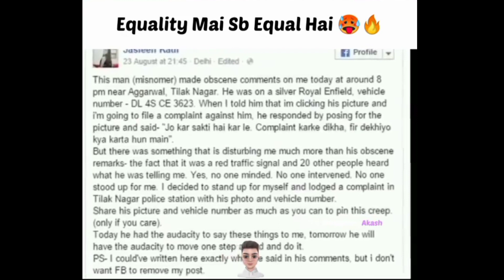Harmi memes|indian memes| Trending memes| indian memes Compilation HoT| memes 1M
Indian hot memes|indian memes Compilation|This video is Mainly about India Trending memes|Subscribe us For Amazing indian memes funny memes Compilation video.Upload 2-3Funny video Every Week if.you love indian memes Do Subscribe us
Section 107 Of the Copyright ACT 1976.Allownce is made for fair Use For purposes such as Criticism, Comments,News,Reporting,Teaching,scholar ship and Research.fair use is a Use Permitted by Copyright statute that Might other Wise be infrij ging Non-profit,educationolor Personal .use tips the Bolo nce in fover of fair use

valentine memes for him
Valentine Day memes Hindi
Valentine Day memes for singles
Valentine Day memesfor couples
Dirty valentine day Memes
funny valentine day Memes
What,s the Most Famous memes and meme
Where canifind memes
Why is it Called a memes
is meme in hindi 2020
ismeme in hindi 2022
is meme in hindi 2022
is meme in hindi 2021
Trending memes in hindi
funny indian memes in hindi
funny memes in hindi
Memes in hindi Download
whatsapo funny memes in hindi
Memes in hindi Instagram
Memes in Hindi For friends
Top 10 Memes
popular memes
Funny memes
Trending memes
Funny memes about life
indian Hot
Hot memes
indian Hot scene
indian Hot videos
shiny Dixit hot memes
memes
meme
Dank indian memes
Dank indian memes videos
Best Indian Donk memes
r Donk indian memes
Tik Tok vs Donk indian
memes
Memes Meaning
Memes Meaning in hindi
Memes Meaning in english
Memes on Friend
Memes on Friends
Memes funny
Memes in India Trending
Memes Pronunciation
Memes app
Memes about Friend
Memes about Friend
Memes against bip
A Memes tory
a Memes tanil
a Memes Mearing
A Memes life
Memes Chistosos
Memes a Racing
Memes aeu
Memes a River
MEMES Bollywood
Memes BTS
Memes bio
Memes Boy
Memes Best
Memes bio for
Memes in Instagram
Memes Best friend
Memes Background
BTS memes
Babby b Memes
Plan b Memes
Birthday Memes
Memes Comedy
Memes Cartoon
Memes Creator
Memes Create
Memes Cat
Memes Cafe
Memes Channel name
Memes Captions
c Memset
C Memes Vs Malloc
C Memes set 2Darray
C Memes set Vs Memdy
Cmemset null
Memes Download
Memes Download Video
Memes Dp
Memes Dog
Memes dialogue
Memes Dialogue Meaning
Memes Day
Memes Dialogue
Memes Dirty
Memes de rise
Memes de Novidad
Memes de Frio
Memes de Anita's
Memes de Buenos dias
Memes English
Memes exam
Memes English funny
Memes examples
Memes expectations Vs Realite
Memes Engineering
Memes Elon Musk
Memes emotional